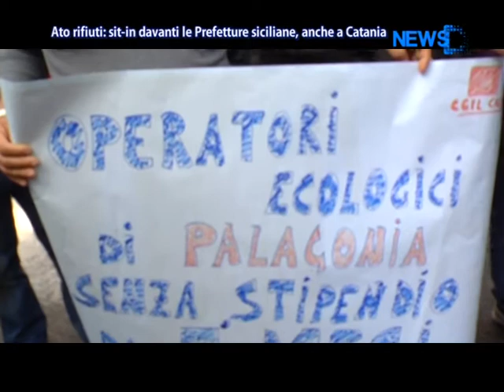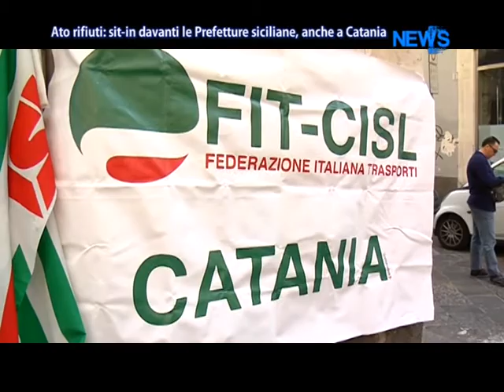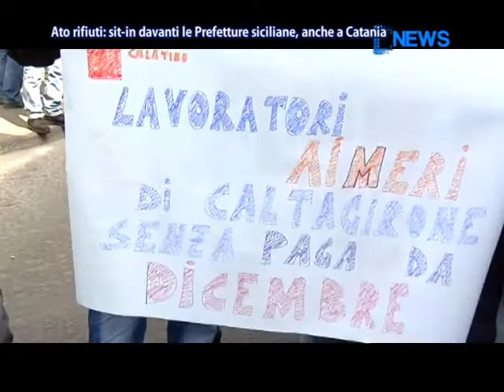Ato Rifiuti - Sit-In Davanti Le Prefetture Siciliane, Anche A Catania - News D1 Television TV